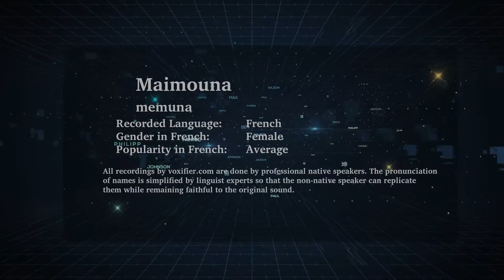How to Pronunce Maimouna in French - Voxifier.com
This is the French pronunciation, gender, and phonetics recording of the name Maimouna. The same name may exist in other languages with different pronunciations.